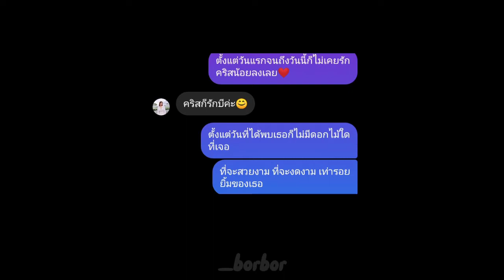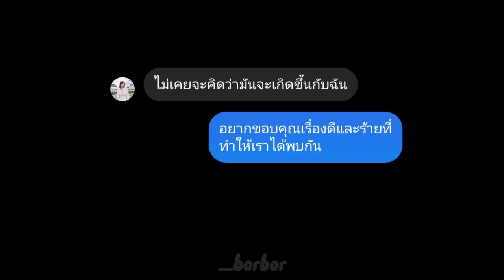[OPV]ต่อจากนี้เพลงรักทุกเพลงจะเป็นของเธอเท่านั้น-บีคริส